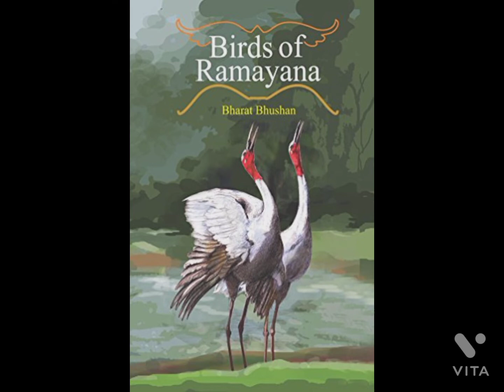FIRST SLOKA OF BALMIKI 1255